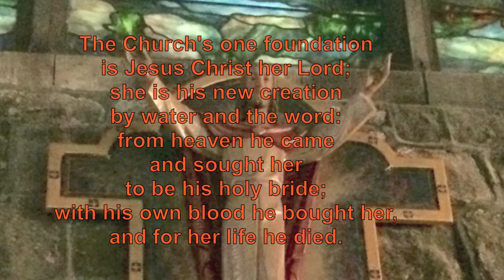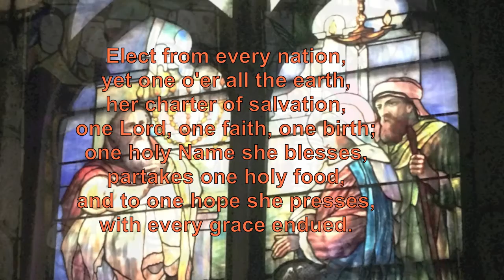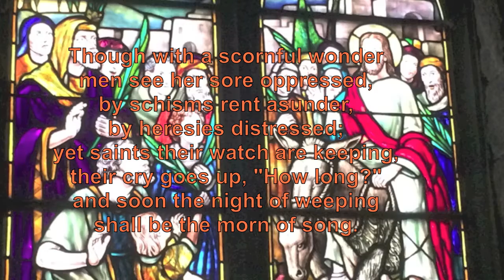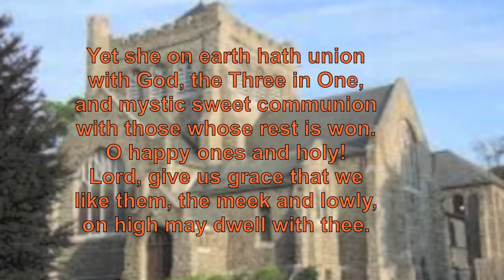Hymn with Text: The Church's One Foundation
James Navan - Bass
Rev. Anthony Lamourt - Pianist